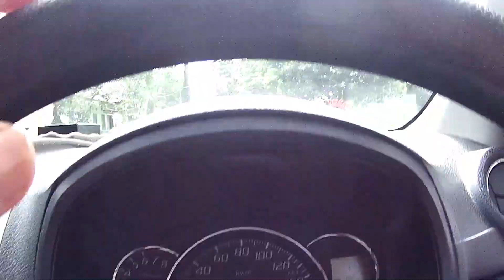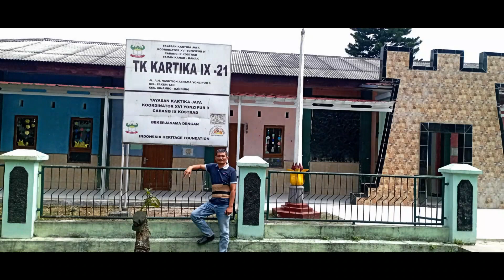Napak Tilas ke Tempat Kelahiran dan Bermain Masa Kecil. Salam AKOZIP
Kenang-kenangan buat rekan2 AKOZIP. Salam sehat dan bahagia selalu. Mari kita sejenak mendoakan bapak kita yang masih ada ataupun yang sudah tiada.